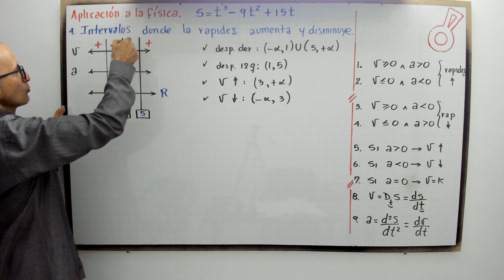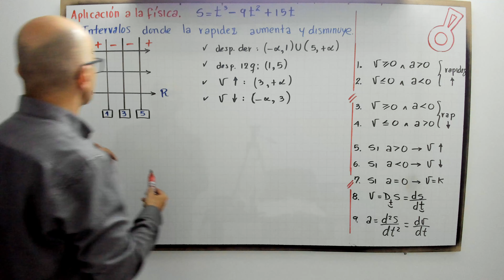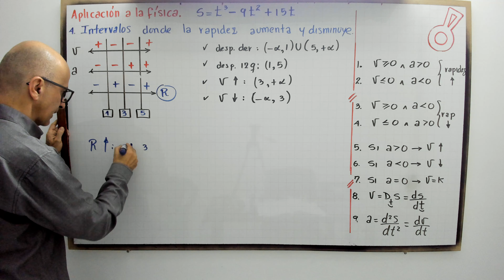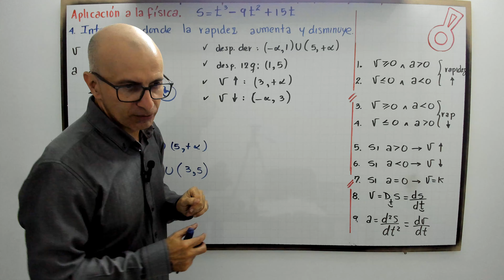Aplicación a la física. Movimiento rectilíneo. Secuencia 4.